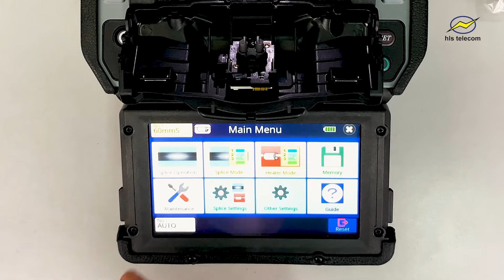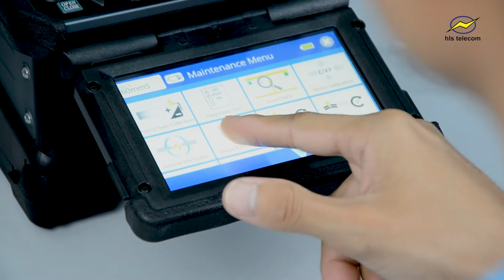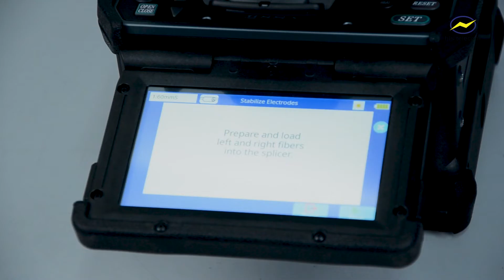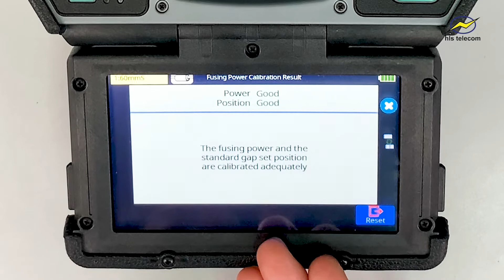Penggantian Electrode Splicer Fujikura 68S+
Halo sobat HLS,
di video kali ini kami ingin memberikan tips Cara Mengganti Electrode Splicer Fujikura 68S+

Semua barang atau unit yang kami gunakan dalam video ini semuanya tersedia di HLS Telecom
Jadi bagi anda yang ingin bertanya seputar produk atau pembelian bisa langsung hubungi kami

Selamat Menonton!